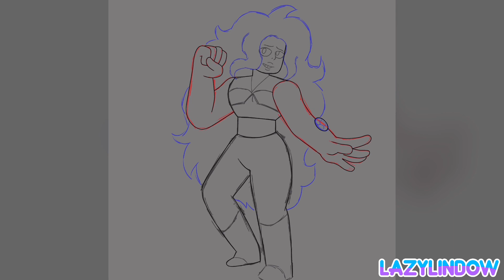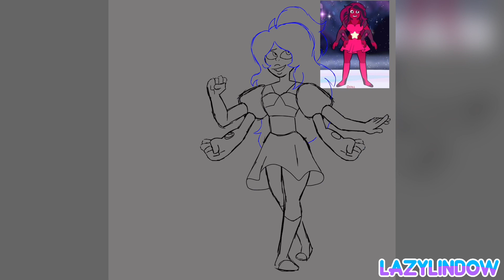[Gemsona] Sunfire Quartz, Tanzanite, and Rubellite | Steven Universe | LazyLindow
This was a commission made for crashcrazykilljoy on Instagram! I had so much fun with these characters!